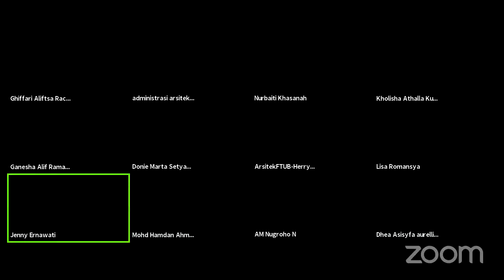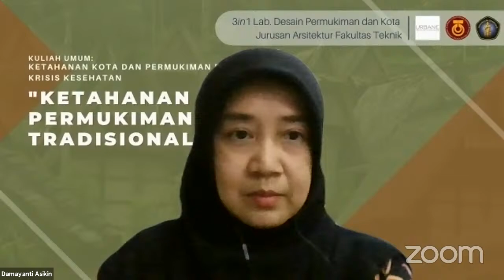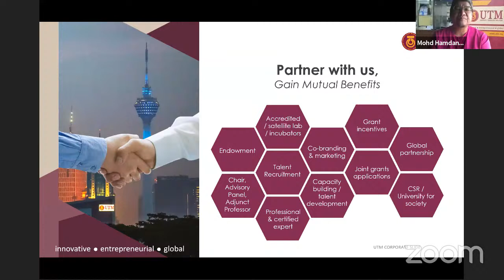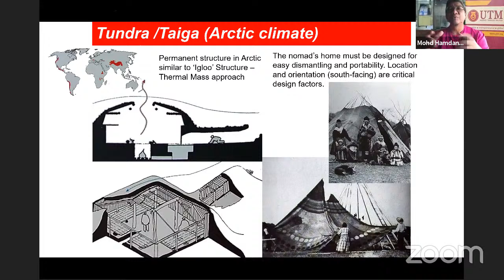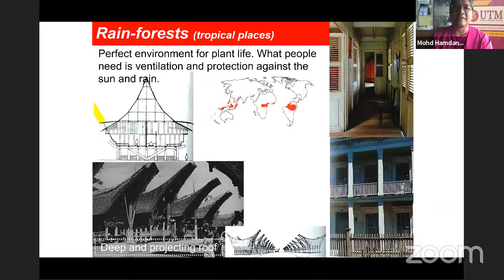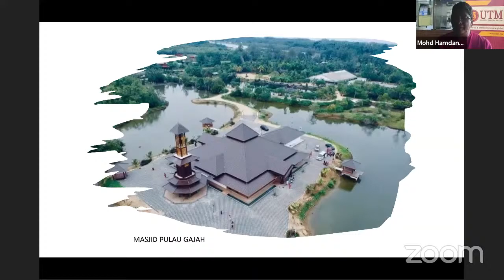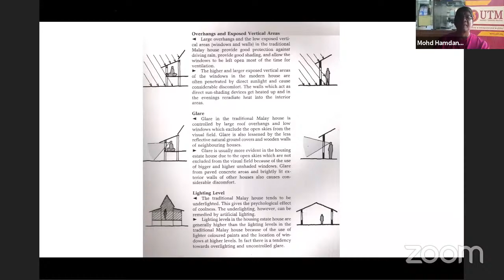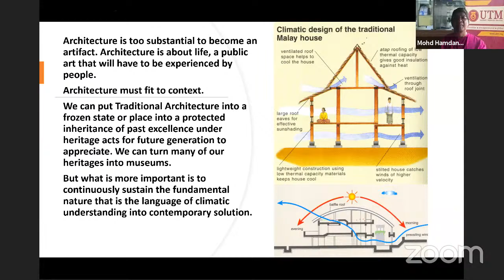KULIAH TAMU 3IN1 2021 Seri 2 - LDPK: KETAHANAN PERMUKIMAN TRADISIONAL